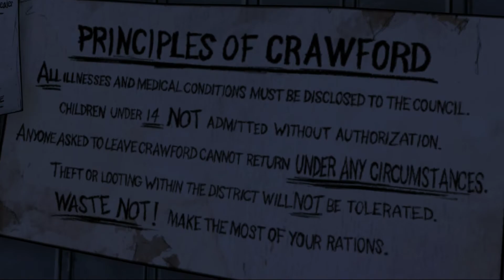Replaying TWD ep 4P5 around every corner there's a new challenge No Comentary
SPOILER WARNING
Posted spoiler warning in description  like voted on in poll

I'm doing this no commentary play through as a revisit  to season 1 since I didn't have the save file anymore, choose more dialogue and at times different dialogue options
I will do a commentary play through of the 400 Day DLC, season 2 and season 3

Info Taken from
steam